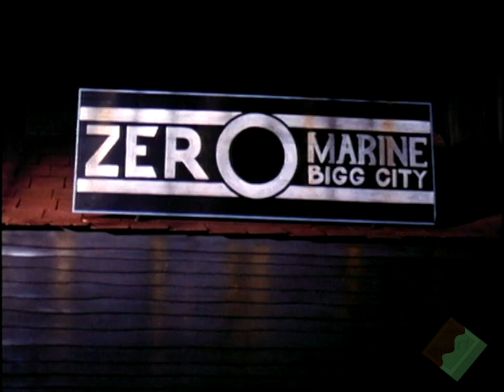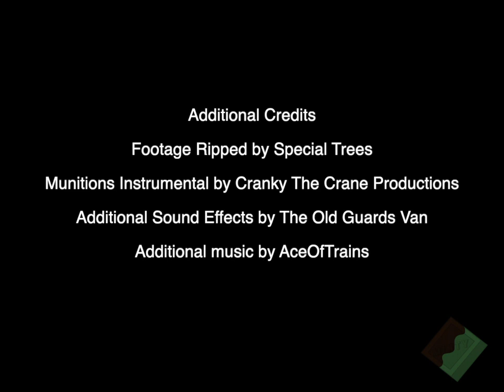TUGS - Munitions but with Salty's Lighthouse Voices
Footage Ripped by Special Trees
Some Footage Remastered by Minty
Munitions Instrumental by Cranky The Crane Productions
Additional Sound Effects by The Old Guards Van
Additional music by AceOfTrains